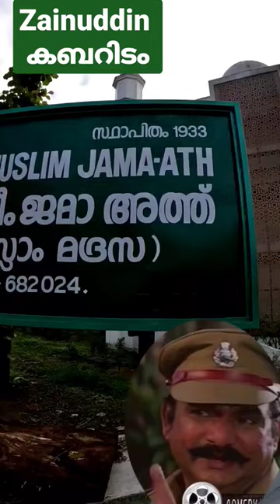actor sainuddin കബറിടം 😭shortvideo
A. C. Zainuddin (12 May 1952 – 4 November 1999) was an Indian actor, assistant director and comedian, who worked in Malayalam cinema...

He started his career as a mimicry artist in Cochin Kalabhavan.He was expert in imitating actor Madhu, especially his mannerisms as Pareekkutty in Chemmeen. He first appeared in films like Chappa directed by P. A. Bakkar.[3] He then went on to act in over 150 films in a span of 13 years from 1986 to 1999. He was noted for his role as a Siamese twin in the film Siamese Irattakal, which featured him as a conjoined twin to Maniyanpilla Raju. Zainuddin also excelled in his roles in Mimics Parade, Hitler, Kabooliwala, Lal Salaam, Kasargode Khaderbhai and Alanchery Thambrakkal. By the late of 1990s, he started to suffer from respiratory diseases. Sainudheen was a member of a stage programme organised by Association of Malayalam Movie Artists (AMMA) to raise funds for the families of deceased in the Kargil war of 1999, which happened to be his last stage programme. He died of respiratory complications at a private hospital in Kochi on 4 November 1999. He was only 47 at the time of his death.[3] His last credited role was in the film was Ezhupunna Tharakan